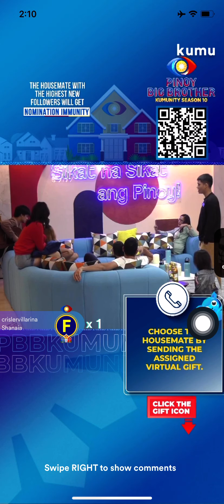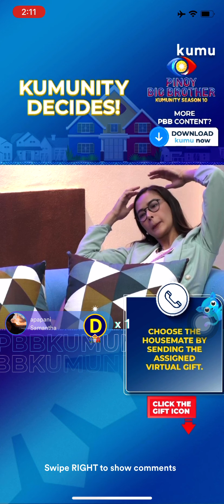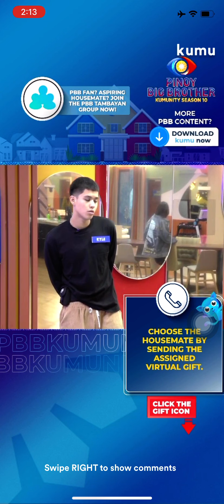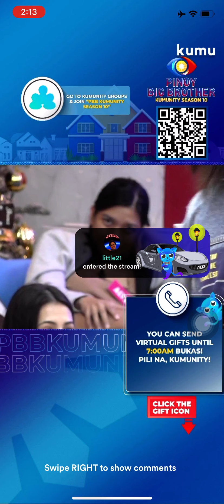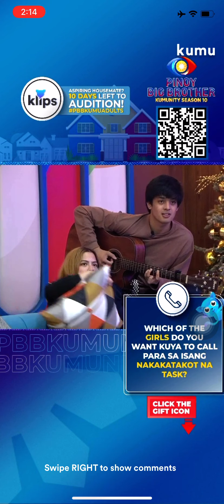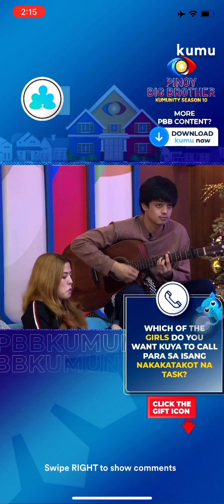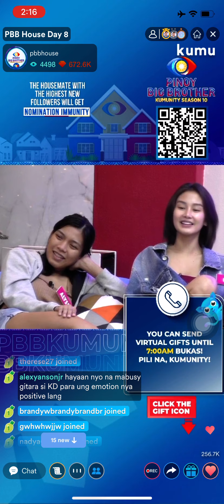PINOY BIG BROTHER KUMUNITY SEASON 10 - Oct 23